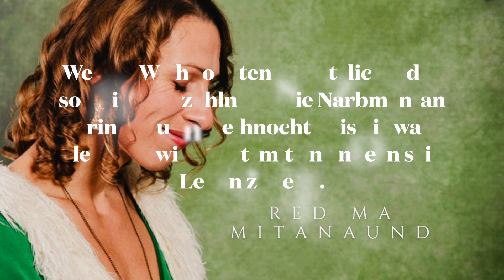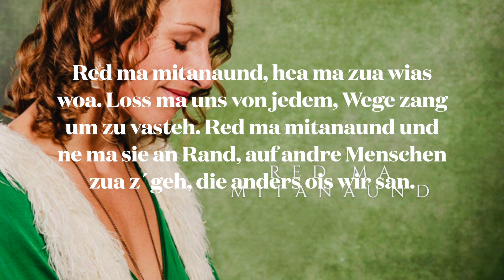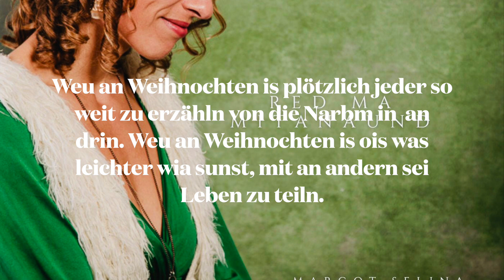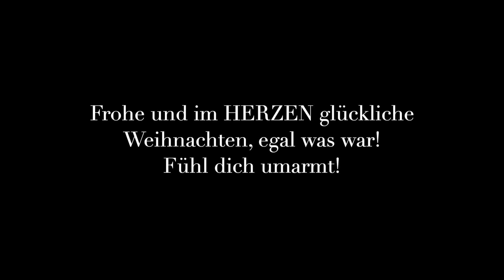Red ma mitanaund - Des bin I by Margot Selina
Erzählen wir uns zu Weihnachten mehr davon was uns bewegt? Reden wir mitanaunda oder mehr mit Menschen deren Geschichte wir noch nicht kennen? Was wenn wir uns dafür öffnen und wirklich zuhören und VERGEBUNG der Schlüssel ist zu wahrem inneren Frieden und dem miteinander!

"Red ma mitanaund"

Vsp.: H Gism E F#m
H   G#m
Red ma mitanaund, kumm ma näher zsam
E    Fism
moch ma unser Herz auf, moch ma unsre Tian auf.
H   G#m
Red ma mitanaund, schau ma drauf wia ma san,
E    Fism
wann andre auf uns zua gehen, lod ma sie zu uns ei.

  E  Fism  H G#m
Ref.:  Weu an Weihnochten is plötzlich jeder so weit
  Fism        H H7
 zu erzähln von die Narbm in an drin.
 Weu an Weihnochten is ois was leichter wia sunst,
  Fism   H
 mit an andern sei Leben zu teiln.

H   G#m v
Red ma mitanaund, hea ma zua wias woa,
E   Fism
loss ma uns von jedem, Wege zang um zu vasteh.
H   G#m
Red ma mitanaund und ne ma sie an Rand,
E     Fism
auf andre Menschen zua zsgeh, die anders ois wir san.

  A   E
Bridge:  Red ma mitanaund, hea ma zua wos wer mand
  Fism   H
  weu es is de Zeit, die so sehr noch Vagebung schreit.
  A   E
  Red ma mitanaund, nemma sie bei da Hand,
  Fism     Fism
  moch ma Menschen glücklich, die sie so sehr Nähe wünschen.

Ref.: 1x plus  Weu an Weihnochten is ois was leichter wia sunst
    Fism   H
   Mit an andern sei Leben zu teiln.  H

Text und Melodie: Margot Selina Wendt
Producing und Mixing: Philipp Obermüller
Master: Paul Katzmayer